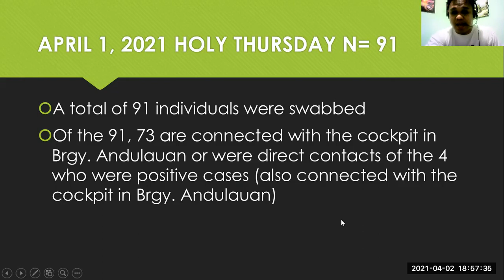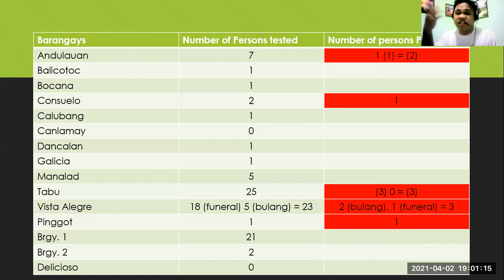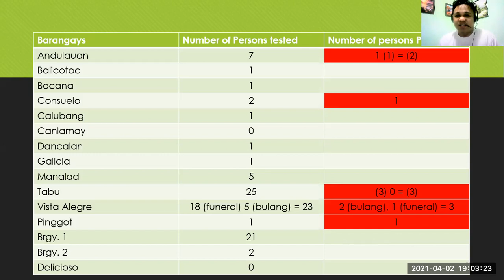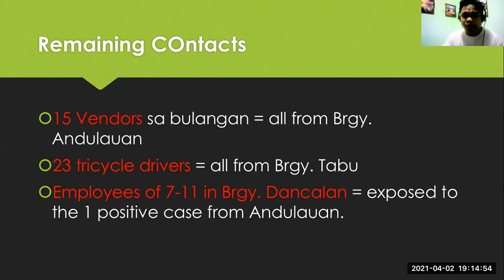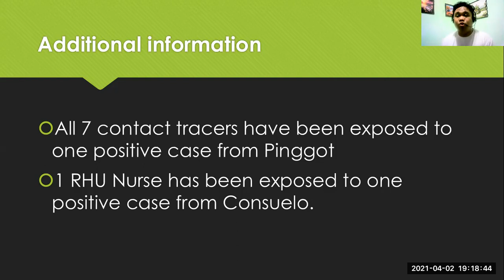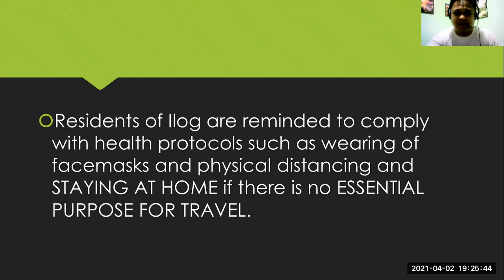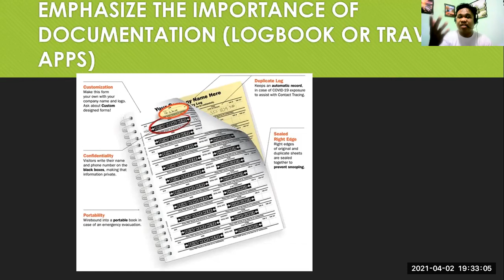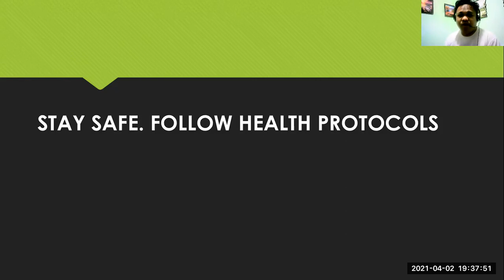Ilog COVID Updates: GOOD FRIDAY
Content: updates on the test results of the 91 individuals who were exposed to positive cases, reminders on health protocols and information on the status of brgys. under preventive lockdowns.